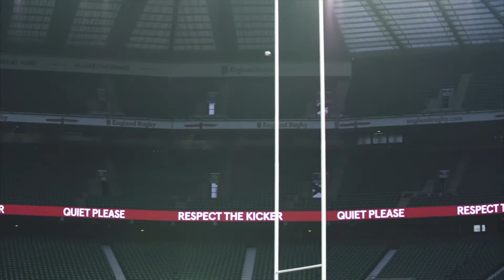RoadtoTwickenham - BUCS Rugby Union Men's Championship Final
Highlights from the BUCS Rugby Unions Championship final, held at the home of English rugby, Twickenham Stadium. Loughborough University Vs University of Exeter.